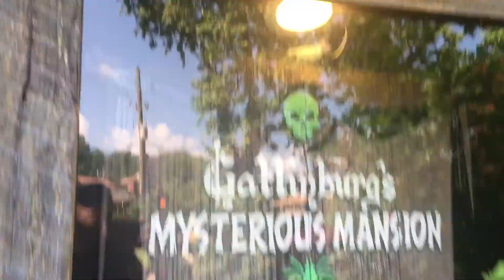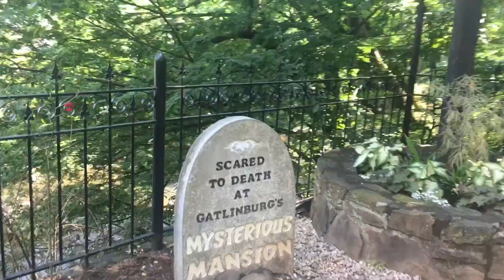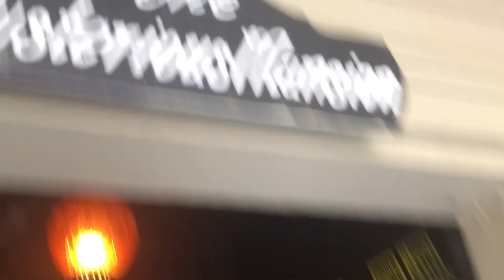Mysterious Mansion Outside and Lobby 2 (11 June 2018)